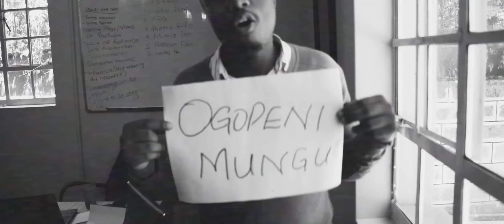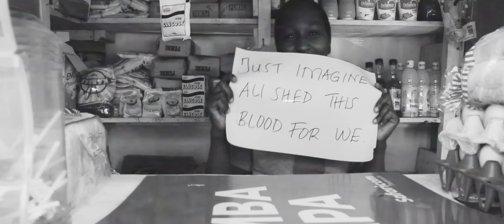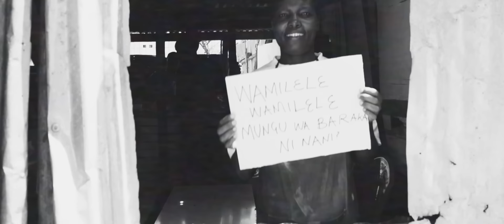Kagwe Mungai feat. Mr Seed - OGOPA MUNGU (Viral Video)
OgopaMungu is straight off Kagwe Mungai's Debut album Spectrum (Available on all major streaming platforms on May 4th 2019.)

Written and Performed by Kagwe Mungai and Mr. Seed
Produced by Kagwe Mungai
Mixed and Mastered by Kevin Provoke
Special Thanks to Mapigano Kwaya and Redforth Choir
Cinematography by Shem Obara & StudiosElixir
Edited & Graded by CJ Pixels

Taurus Music Group 2019 ©